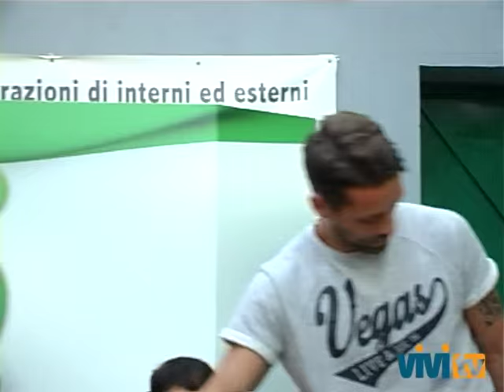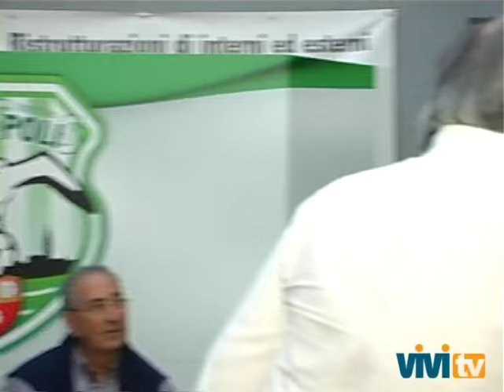Conferenza stampa presentazione nuovi giocatori